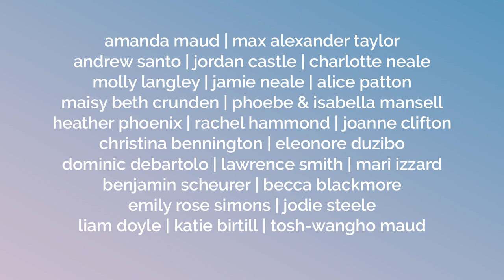on hope: a digital song cycle (Part 2 - trailer)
on hope: a digital song cycle – a live, one of a kind musical theatre trilogy exploring the many shades of hope.

Written by over 60 composers from around the world, on hope: a digital song cycle shares stories of change, journey, desires and unity, aiming to spark light in this time of darkness. Bringing the songs to life are performers, choreographers, arrangers, animators and editors who will create a number of unique pieces which will be woven together to create a brand new digital musical theatre experience.